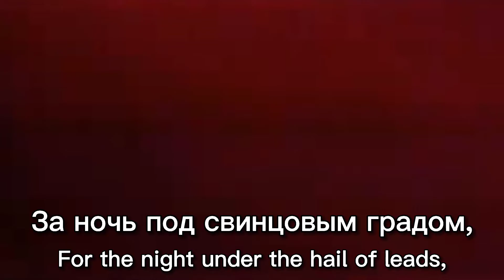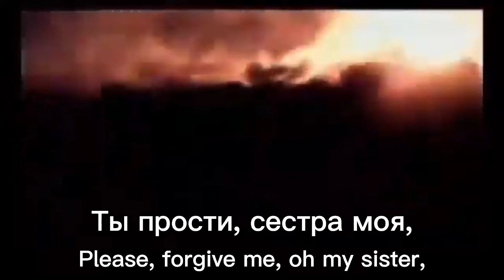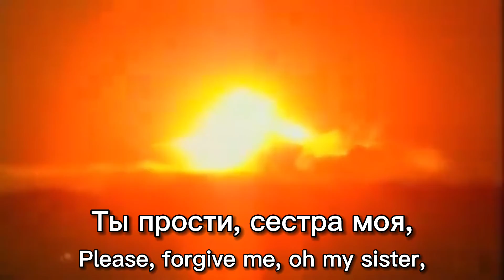"Forgive me, Yugoslavia" - Russian Song about Yugoslavia ("Ты прости, сестра моя, Югославия")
t.A.T.u. - Югославия
«Над вечерним Дунаем разносится»

The song was written to the words of the poetess Olga Zhuravleva by the composer Alexander Voitinsky, who thus expressed his negative attitude towards the NATO bombing of Yugoslavia.  In 2004, Voitinsky said that "we shamefully refrained from participating in the war", mentioning that he himself wanted to go to Yugoslavia, but was afraid of being killed.  The meaning of the song, according to him, is that he "apologized for being such a coward".